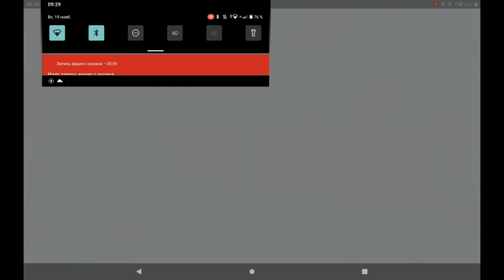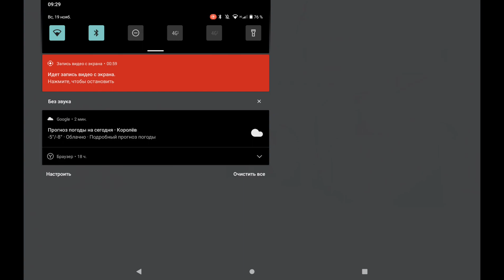Дымовая граната - Смоук. Как кинуть Смоук в двери - ворота на КТ - Спецназ .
Второе видео поддержите лайком